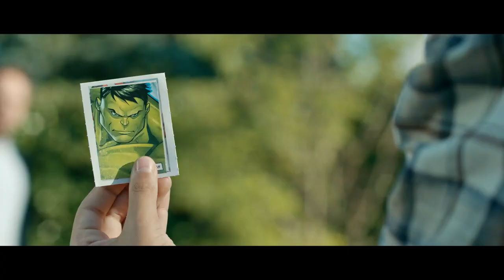E.Leclerc x Marvel : Hulk - Busterwood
E.Leclerc s'associe en 2020 au studio Marvel pour une nouvelle web-série constituée de 3 épisodes ainsi qu'un teaser.